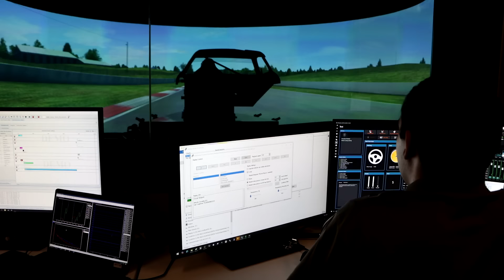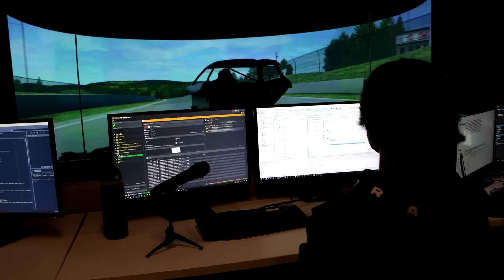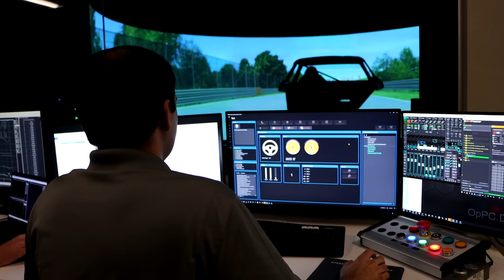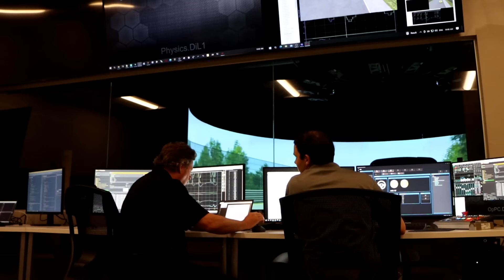SIM RACING CHAMP GIVES A MULTI-MILLION DOLLAR RIG A GO!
Join us as eNASCAR Champion and pro sim racer Casey Kirwan takes on a new challenge! We invited Casey to Pratt Miller’s HQ in Huntersville, NC, for his very first session in our state-of-the-art Driver in the Loop simulator. Watch as he pushes the limits and experiences the thrill of virtual racing like never before!

Big shoutout to @iRacingOfficial for connecting us with Casey, and to @CTMPOfficial for letting us take on your iconic track in this epic test run!